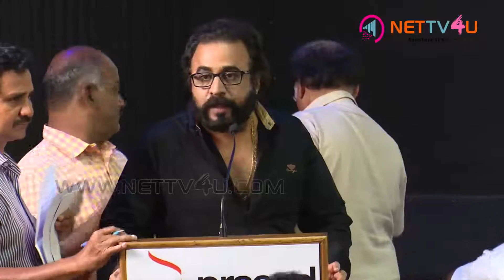R. K. Selvamani தலைவராக பதவியேற்கும் விழா - Fefsi | In Prasad Lab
RK Selvamani, the acclaimed director, who introduced actress Roja to the film industry, is the new President of FEFSI. The new team swears in as the administrative officers on 23rd February 2017. Along with Selvamani, dance choreographer Shobi and a few others took in charge. Ponvannan, Kalaipuli S Thanu and many celebrities attended the event and wished the team, to lead with success.